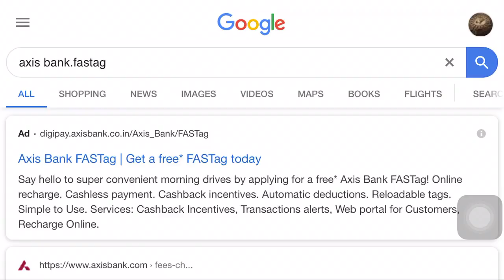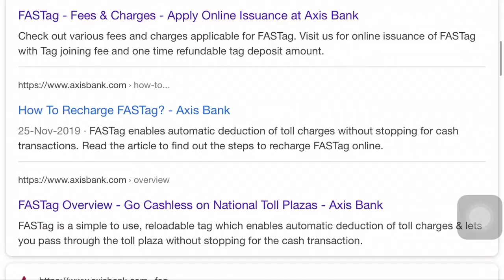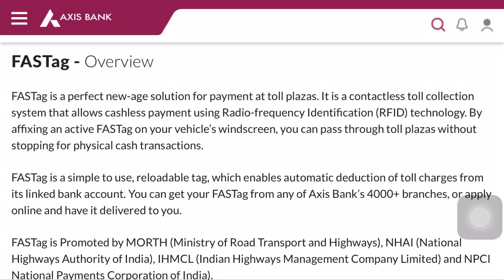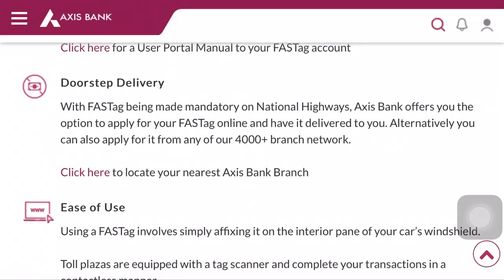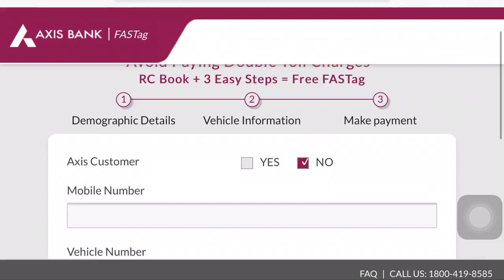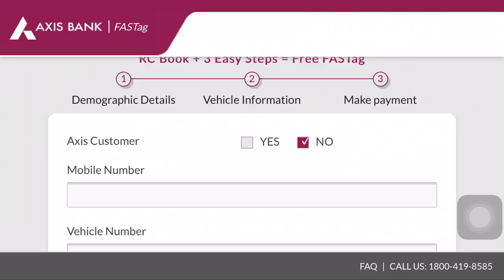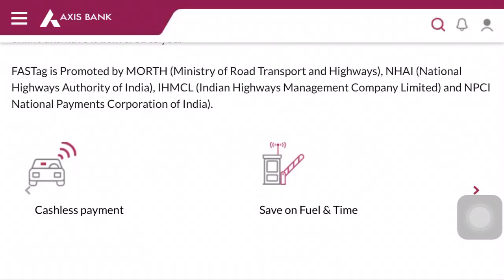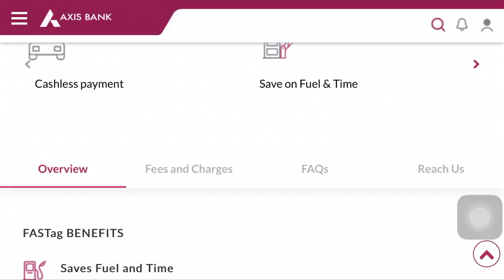Free Fastag | Apply Fastag easy steps | Benefits | Local Pass | Axis bank fastag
- how to apply fastag
- how to apply local schema in fastag

Thanks for wathcing this video, in my next video i'll clearly explain
- how to stick in the car mirror
- local schema
- unboxing fastag

- Channel Sount